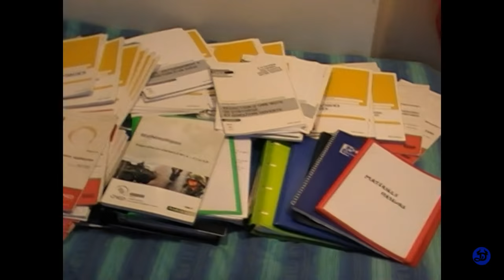Dolo academy - preparation du concours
La Dols' production est fière de vous présenter en exclusivité une toute nouvelle série: "Dolo Academy" sur la vie du dolo. Vous ne savez pas ce que ce mot veut dire?! Vous le découvrirez vite. Amusez vous et apprenez à découvrir ce milieu en toute simplicité et dans la bonne humeur.

Dans cet épisode vous allez pouvoir découvrir comment les candidats se préparent à ce concours d'un niveau bac +1. Entre activités diverses, doutes et conseils de chacun plongez dans le quotidien de ce futur Dolo.